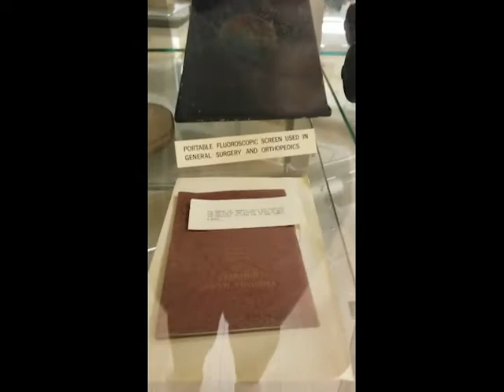Waiting...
The agony of medical waiting rooms

Conceptual art project